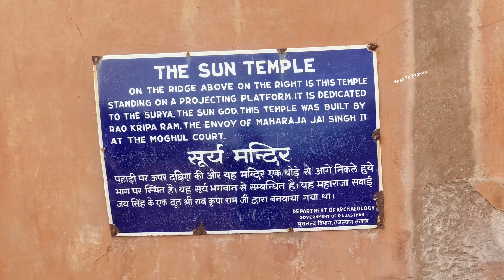Galta Ji Jaipur (गलताजी) | Sun temple in Jaipur (सूर्य मंदिर जयपुर) | Monkey Temple in Jaipur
galtaji temple jaipur is one of the top tourist places in jaipur as galtaji jaipur considered as the holy places where thousands of pilgrims takes a bath in galta kund.

galta ji is also famous for its galtaji ke bandar as they also takes a bath in galtaji kund.

Galtaji jaipur has famous galtaji monkey temple which is top tourist attraction of jaipur and the most visited places in jaipur.

In the way of galtaji you will see sun temple jajpur which is the only temple in jaipur and you will love it history and places.

In this video you will see galtaji jaipur location along with the timings of galtaji and the entry fees of galtaji.

hope you will love our video and our content.

Galtaji Temple, Jaipur Overview
Located on the outskirts of the regal city of Jaipur, Galtaji Temple is a prehistoric Hindu pilgrimage site. Outlined by the striking Aravalli hills, it consists of several shrines, holy kunds, pavilions and natural springs. This majestic temple is situated at the heart of a hilly terrain that is bounded by a beautiful gorge which attracts tourists here every year. Galtaji Temple was built using pink colour sandstone and is a vast temple complex housing varied shrines. Located inside the City Palace, the walls of this temple are beautifully adorned with carvings and paintings that make this place worth visiting. The Galtaji temple is unique in its architecture and has been constructed like a palace.

It is situated in the Aravalli hills and is bound by thick plush trees and bushes. This remarkable building is decorated with painted walls, round roofs and pillars. Apart from the kunds, this pre-historic Hindu pilgrimage place also has temples of Lord Ram, Lord Krishna and Lord Hanuman within the temple. One of the main tourist destinations of Jaipur, the temple complex boasts of natural freshwater springs and seven holy 'kunds' or water tanks. Among these kunds, the 'Galta Kund', is the holiest one and is believed never to get dry. Pure and clear water flows from the 'Gaumukh', a rock shaped like a cow's head, into the tanks.
This spectacular temple is designed to look more like a grand palace or 'haveli' than a traditional temple. The Galta Monkey Temple has a scenic and gorgeous landscape featuring rich green vegetation and has a spectacular sight of the Jaipur city. This temple is known for the many tribes of monkeys that are found here and the religious hymns and chants, along with the natural setting, offer a peaceful ambience to tourists.